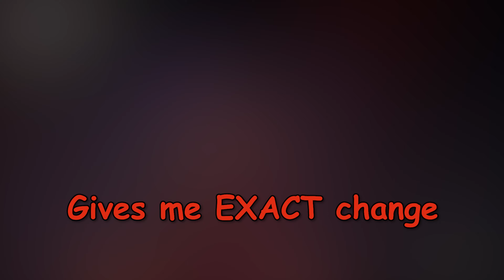GTA V Moments to Escape Saint Jude's To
Friends in the video:
Adam - Red
Shade - Green
Spicy - Yellow